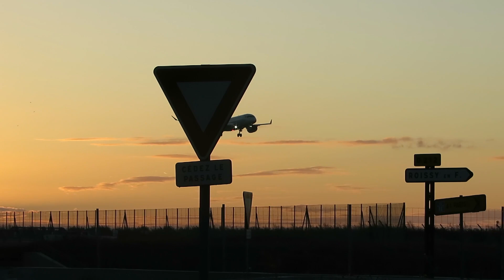35 minutes of plane spotting - Paris CDG